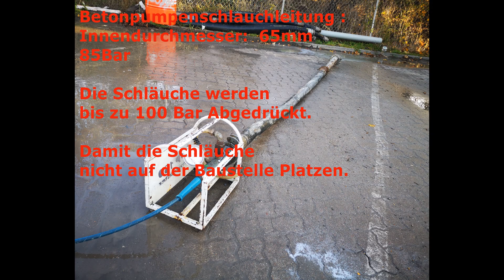Betonpumpenschläuche werden geprüft. EXPLOSION .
Es wurde an diesem Tag sehr viele Betonpumpenschläuche geprüft , teilweise sind welche kaputt gegangen bevor sie die 85 Bar erreicht haben .

Mr.Kubikmeter